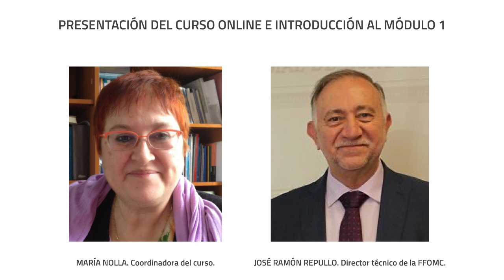Presentación Curso Formación docente para Tutores MIR